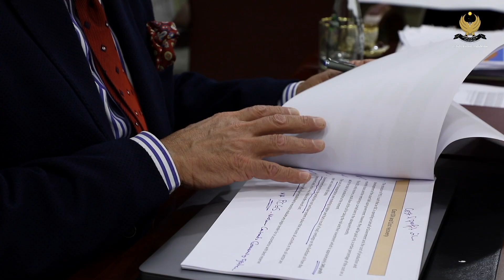چاوپێکەوتنێکی تایبەت لەگەڵ د. کەمال ئەترووشی، وەزیری سامانە سرووشتییەکان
چاوپێکەوتنێکی تایبەت لەگەڵ د. کەمال ئەترووشی، وەزیری سامانە سرووشتییەکان، لەبارەی:
1️⃣ چاکسازی.
2️⃣ نرخی بەنزین.
3️⃣ مەلەفی نەوت.
4️⃣ دابەشکردنی نەوتی سپی.
5️⃣ پەیوەندی نێوان ھەرێمی کوردستان و عێراق.

بەم زووانە...